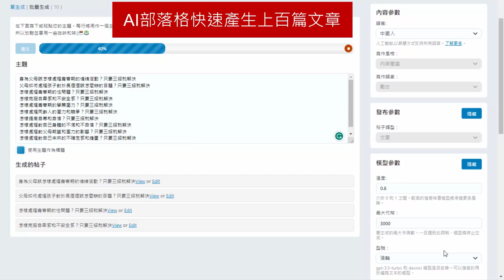利用ChatGPT創建自動化AI部落格示範30秒